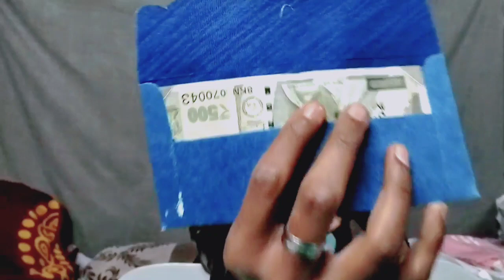FIRST BIRTHDAY CELEBRATION OF MY NIECE AT HOME..।। मेरी भांजी का पहला जन्मदिन